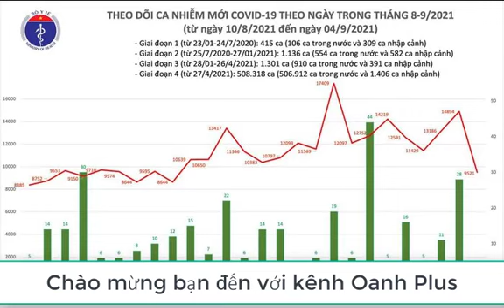Tình hình Covid hôm nay tại Việt Nam ngày 8 tháng 9 năm 2021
tình hình covid hôm nay,tình hình covid ở việt nam hôm nay,Cô vít ở Việt Nam,Co vit hôm nay,thời sự hôm nay,thời sự vtv1,thoi su vtv1 corona virus,tin tức thời sự mới nhất hôm nay,dich covid hom nay,covid hôm nay ở việt nam,tin the gioi,tin thế giới.
TPO - Tối 8/9, Bộ Y tế cho biết, trên Hệ thống Quốc gia quản lý ca bệnh COVID-19 ghi nhận 12.680 ca nhiễm mới với 17 người nhập cảnh và 12.663 ca trong nước (7.851 ca cộng đồng).
Cụ thể: TP. Hồ Chí Minh (7.308), Bình Dương (3.172), Đồng Nai (814), Long An (372), Tiền Giang (171), Cần Thơ (83), Đồng Tháp (62), Bình Phước (61), Quảng Bình (53), Tây Ninh (52), Khánh Hòa (48), An Giang (46), Kiên Giang (43), Nghệ An (42), Bà Rịa - Vũng Tàu (42), Hà Nội (40), Đà Nẵng (30), Đắk Nông (28), Bình Định (27), Bình Thuận (26), Đắk Lắk (24), Phú Yên (19), Quảng Ngãi (19), Bạc Liêu (18), Sóc Trăng (13), Trà Vinh (11), Thừa Thiên Huế (9), Bến Tre (6), Bắc Ninh (5), Cà Mau (5), Gia Lai (3), Quảng Nam (2), Ninh Thuận (2), Sơn La (2), Thái Bình (1), Hưng Yên (1), Hà Tĩnh (1), Lạng Sơn (1), Hậu Giang (1).
Như vậy trong 24h giờ qua số ca nhiễm ghi nhận trong nước giảm 1.530 ca. Tại TP. Hồ Chí Minh giảm 2 ca, Bình Dương giảm 794 ca, Đồng Nai giảm 131 ca, Long An giảm 118 ca, Tiền Giang giảm 12 ca. Trung bình số ca nhiễm mới trong nước ghi nhận trong 7 ngày qua: 12.862
Kể từ đầu dịch đến nay Việt Nam có 563.676 ca nhiễm, đứng thứ 50/222 quốc gia và vùng lãnh thổ, trong khi với tỷ lệ số ca nhiễm/1 triệu dân, Việt Nam đứng thứ 158/222 quốc gia và vùng lãnh thổ (bình quân cứ 1 triệu người có 5.730 ca nhiễm).
Đợt dịch thứ 4 (từ ngày 27/4/2021 đến nay) số ca nhiễm mới ghi nhận trong nước là 559.346 ca, trong đó có 322.873 bệnh nhân đã được công bố khỏi bệnh. Hiện có 09/62 tỉnh, thành phố đã qua 14 ngày không ghi nhận trường hợp nhiễm mới trong nước: Bắc Kạn, Tuyên Quang, Lai Châu, Hoà Bình, Yên Bái, Hà Giang, Thái Nguyên, Điện Biên, Vĩnh Phúc và 8 tỉnh, thành phố không có ca lây nhiễm thứ phát trên địa bàn trong 14 ngày qua: Thái Bình, Hải Phòng, Phú Thọ, Kon Tum, Hà Nam, Hải Dương, Quảng Ninh, Lào Cai; 5 tỉnh, thành phố ghi nhận số mắc cao là TP. Hồ Chí Minh (273.154), Bình Dương (141.765), Đồng Nai (31.179), Long An (26.804), Tiền Giang (11.159).
Trong ngày có thêm 13.937 bệnh nhân được công bố khỏi bệnh, nâng tổng số ca được điều trị khỏi lên 325.647. Số lượng xét nghiệm từ 27/4/2021 đến nay đã thực hiện 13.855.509 mẫu cho 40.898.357 lượt người.
Ngày 07/9 có 771.937 liều vắc xin phòng COVID-19 được tiêm. Như vậy, tổng số liều vắc xin đã được tiêm là 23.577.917 liều, trong đó tiêm 1 mũi là 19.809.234 liều, tiêm mũi 2 là 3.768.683 liều.
Bộ Y tế đã yêu cầu các địa phương tăng cường các biện pháp phòng, chống dịch COVID-19 trên toàn quốc, trong đó xác định thần tốc xét nghiệm trên diện rộng là then chốt, các địa phương đang thực hiện giãn cách xã hội và tăng cường giãn cách xã hội thần tốc xét nghiệm cho toàn bộ người dân để phát hiện sớm nguồn lây nhằm cách ly, khoanh vùng, dập dịch kịp thời; hạn chế phong tỏa trên phạm vi rộng và thực hiện tốt việc chăm sóc điều trị người nhiễm COVID-19.
Bộ này cũng phê duyệt Đề án Tăng cường khả năng cung ứng, sử dụng ô xy y tế cho các cơ sở điều trị bệnh nhân COVID-19 nhằm chủ động xây dựng kế hoạch và tổ chức kết nối chặt chẽ cung-cầu để khai thác và sử dụng có hiệu quả tối đa các nguồn lực sản xuất ô xy y tế trong nước. Chuẩn bị cơ sở hạ tầng ô xy y tế điều trị bệnh nhân COVID-19 theo các kịch bản, diễn biến dịch bệnh với phương châm “4 tại chỗ”. Tích cực chuẩn bị, rà soát cơ sở vật chất, sẵn sàng cho phương án 1.000 giường hồi sức tích cực (ICU) tại tỉnh Hà Nam (BV Bạch Mai cơ sở 2).
TP. Hồ Chí Minh tiếp tục xét nghiệm nhanh, miễn phí cho đội ngũ giao hàng công nghệ (shipper) tại hơn 400 trạm y tế lưu động đến ngày 15/9 nhằm tạo điều kiện vận chuyển hàng hóa thiết yếu phục vụ người dân trong thời gian thành phố thực hiện "ai ở đâu yên đó".
Tại Hà Nội đã thực hiện xét nghiệm 817.765 mẫu, đạt 81,78% kế hoạch (từ 1-7/9) lấy mẫu diện rộng đợt 3, trong đó 685.519 mẫu đã có kết quả (11 mẫu dương tính và 685.508 mẫu âm tính), còn lại 132.246 mẫu chưa có kết quả.
Tỉnh Đồng Nai đang triển khai thành lập Trạm y tế lưu động trước ngày 15/9. Trung tâm y tế các huyện xây dựng, thiết lập các Trạm y tế lưu động trình Uỷ ban nhân dân huyện phê duyệt; làm đầu mối triển khai tổ chức các trạm y tế lưu động, tổ chức tập huấn hướng dẫn chuyên môn cho trạm y tế lưu động.
Thanh Hóa tiếp tục áp dụng các biện pháp giãn cách xã hội để phòng, chống dịch COVID-19 trên địa bàn thành phố Thanh Hóa theo Chỉ thị 16 trong vòng 7 ngày, kể từ 0h ngày 9/9 và thị trấn Nông Cống, huyện Nông Cống trong vòng 7 ngày, kể từ 12h ngày 8/9.